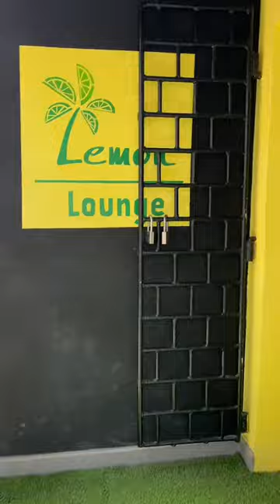🍋Upscale dining: Lemon Lounge Restaurant & Bar 📍Cape Coast, Ghana! 🇬🇭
Lemon Lounge, the Jewel of Cape Coast, Ghana! 🍋✨

Join my mom and I on a virtual journey through the vibrant flavors of this beautiful restaurant located across the street from Malcolm supermarket on the Cape Coast! What many of y’all don’t know is that I have a foodie before everything else. I love food and love sharing great experiences with people this is one of my favorite places to dine in the Cape. The service is world class. The ambience is beautiful and the patrons are sophisticated grown and sexy chic if you’re looking for somewhere, pleasant to hang out and enjoy Both local and Foreign foods. This is the place for you. Tell them I sent you ! ￼